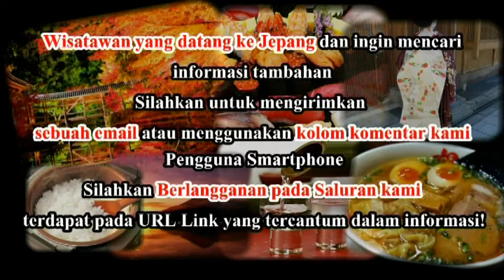Wisata Jepang: Mal Outlet yang luas, Karuizawa Prince Shopping Plaza Nagano048 Moopon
Wisata Jepang: Mal Outlet yang luas,  Karuizawa Prince Shopping Plaza, Nagano

Karuizawa, terletak di Prefektur Nagano, adalah satu dari are peristirahatan terkenal di Jepang.
Dengan melimpahnya alam, banyak warga Jepang yang datang ketempat ini untuk melarikan diri dari kesibukan kota.

Karuizawa memiliki berbagai peluang belanja.
Terdapat Jalan Ginza bersejarah yang diperagakan setelah distrik Ginza yang canggih di Tokyo.
Perbelanjaan baru yang ditambahkan adalah Karuizawa Prince Shopping Plaza, sebuah mal.
Plaza perbelanjaan ini menawarkan menawarkan merek-merek mewah, pakaian, aksesoris, barang-barang olahraga dan sebagainya.
Dengan hampir 240 toko, benar-benar merupakan surga pembelanja.

Mal yang luas dengan dengan rumput yang luas (bahkan untuk anjing berlari) membuat plaza ini menjadi tempat yang menyenangkan untuk berjalan-jalan.
Selain food court, ada restoran dan kafe bagi pengunjung untuk beristirahat saat mereka mengunjungi berbagai toko.

Informasi Tempat:
Buka: pukul 10:00–19:00
(berbeda berdasarkan musimnya)
Catatan: restoran mungkin akan buka lebih lama.
Tutup: ada beberapa hari yang tidak terjadwalkan untuk plaza ini tutup.